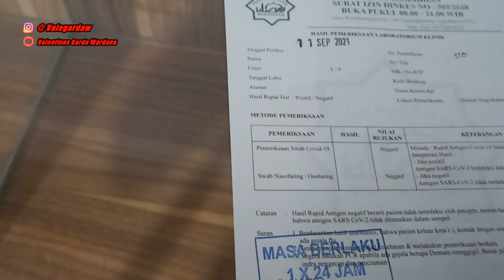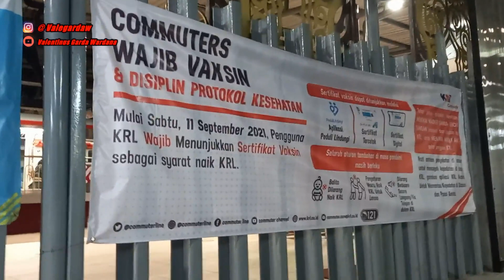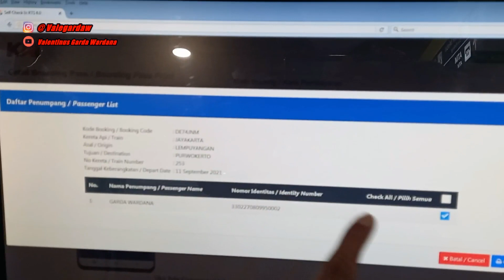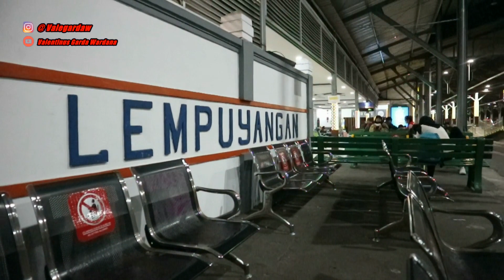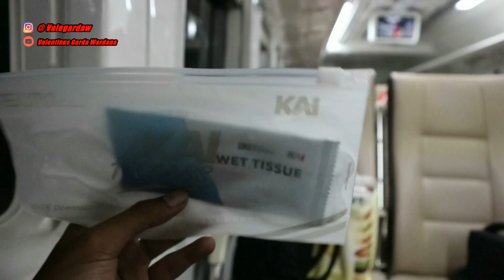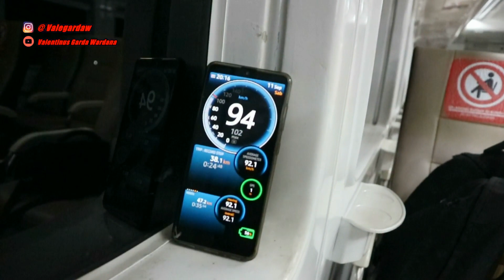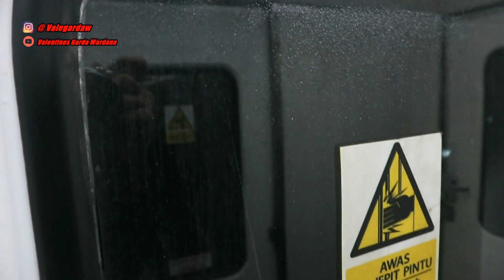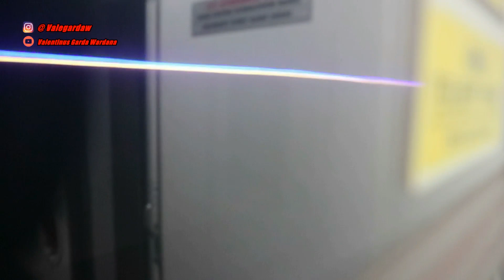KERETANYA PANJANG BANGET | Naik Kereta Api JAYAKARTA PREMIUM JOGJA - PURWOKERTO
Pertamakali naik kereta api jarak jauh dimasa PPKM, tanggal 11 September 2021, aku naik Kereta Api Jayakarta Premium dari Lempuyangan ke Purwokerto

Pertamakali juga naik kereta api rangkaian panjang. Yupp, Jayakarta Premium saat ini merupakan kereta api rangkaian panjang satu-satunya di jalur tengah Kroya - Cirebon.

Pertamakali naik Kereta Api dimasa PPKM setelah sekian lamanya, rasanya bingung dan linglung, karena persyaratannya sangat banyak dan ribet, tapi pelan-pelan satu satu langkah dijalani, akhirnya bisa beradaptasi juga

Kuy saksikan bersama Vlog naik KA JAYAKARTA PREMIUM RANGKAIAN PANJANG ini, jangan di skip skip ya!

SEGMEN :

00:00 Opening
01:03 Intro
01:27 Rapid Test Antigen
05:08 Naik KRL Commuter Line
10:16 Proses Check In
11:43 KA Mawalo Tanker
12:48 KA Senja Utama Solo
17:13 KA Jayakarta Premium Datang
21:50 Berangkat Stasiun Lempuyangan
23:35 Stasiun Yogyakarta
28:35 Stasiun Wates
33:50 Stasiun Kutoarjo
35:43 CHOCO TIME
37:08 Stasiun Kutowinangun
37:28 Stasiun Kebumen
38:11 Toilet KA Jayakarta
39:05 Stasiun Gombong
41:19 Terowongan Ijo
42:32 Stasiun Kroya
44:33 Terowongan Kebasen
45:28 Terowongan Notog
48:34 STASIUN PURWOKERTO -

Detail :
No KA : PLB 253B
Nama KA : JAYAKARTA
Relasi : Surabaya Gubeng - Pasar Senen Jakarta
Relasi Video :  Lempuyangan - Purwokerto
Nomor Lokomotif : CC206-11 / CC2061311
Dipo Lokomotif : SIDOTOPO / SDT

Harga Tiket bisa anda check di :
- Customer Service / Ticketing Officer di Stasiun Online terdekat
- aplikasi KAI Access
- Payment point, channel point, Minimarket

Kamera :
- DSLR Canon EOS 1300D
- Mirrorless Canon EOS M10
- Brica B-Pro 5 Alpha Edition Mark 2S

Aplikasi Editor : AVS Video Editor